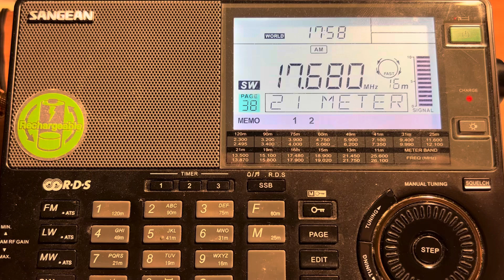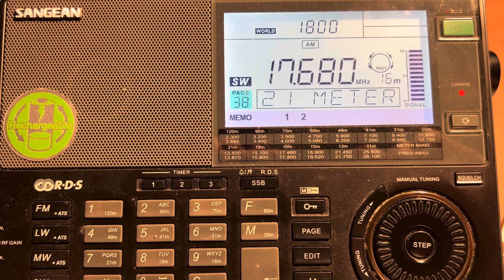Radio Marti, special transmission, 17680kHz, 17:59UTC, 20th March 2024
Transmitter site: Greenville / U.S.A.

My location: Cottbus/ Germany

Receiver: Sangean ATS908x
Antenna: MLA30+